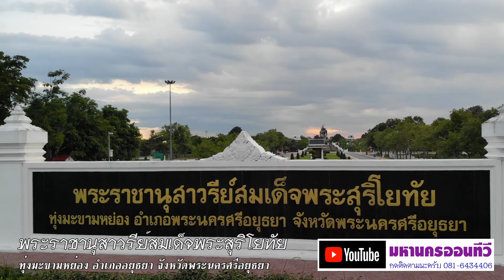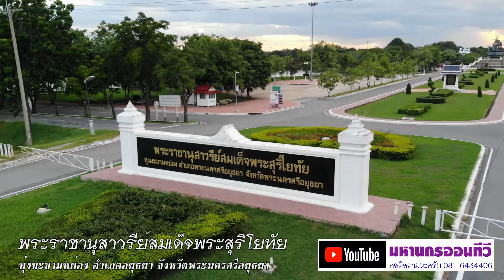พระราชานุสาวรีย์สมเด็จพระสุริโยทัย ทุ่งมะขามหย่อง จังหวัดพระนครศรีอยุธยา BirdEyeViewThailand เที่ยวไ